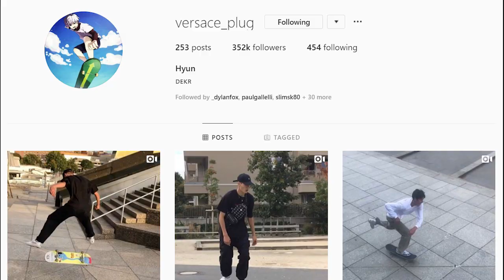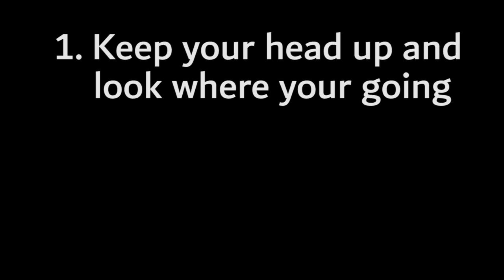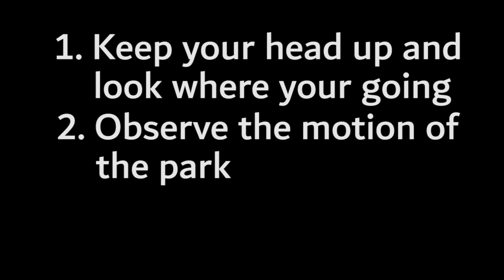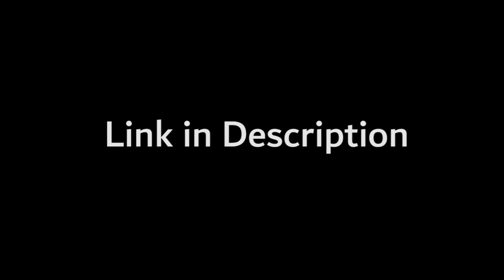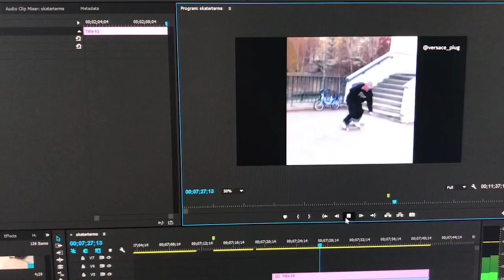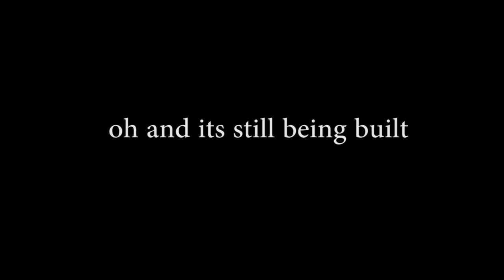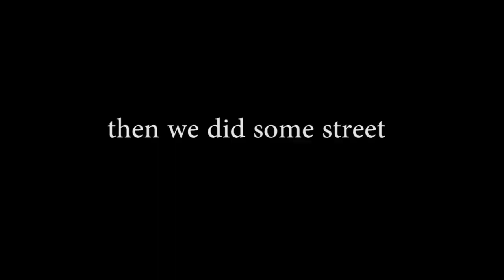Common Skateboarding Terms and Slang - EXPLAINED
If You're Looking to get a new Board check out cal-7
Cal-7 Complete skateboard
 (Recommended) Build your own cal-7 board:
          Decks
I make a commission when you use my links so if you want to buy me a beer, help the channel out, and get yourself a skateboard that wont break your wallet make sure to use the links under this video : ) tnx

In this video i covered some of the basic skateboarding terms and slang that you can often hear being spoken online and at the skatepark. this video is educational with a hint of satire so don't take it too seriously, and enjoy the video:)